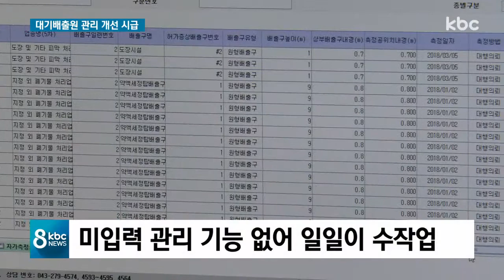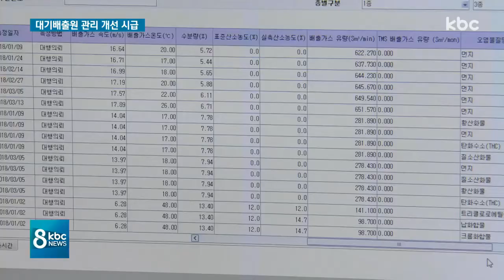"미입력 수작업 확인" SEMS 개선 시급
대기배출 사업장들의 오염물질 배출량 무더기 누락 사태를 해결하기 위해선 대기배출원 관리 시스템 즉 SEMS 자체의 개선이 필요하단 지적도 나오고 있습니다.

감사원이 2017년 SEMS에 미입력 사업자 관리 기능을 구현하라고 환경부에 통보했지만 아직까지 개선은 이뤄지지 않고 있습니다.